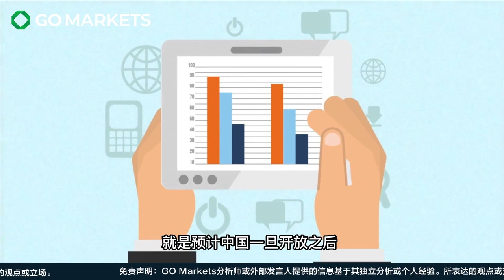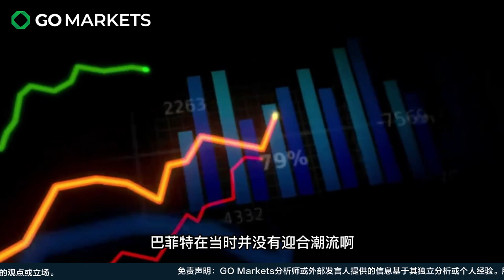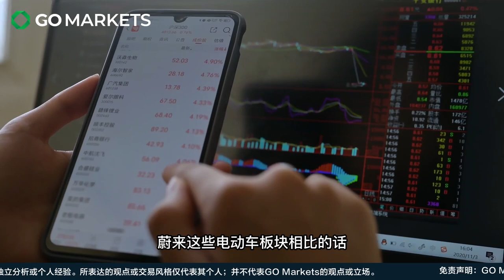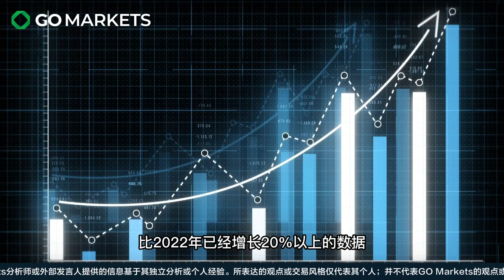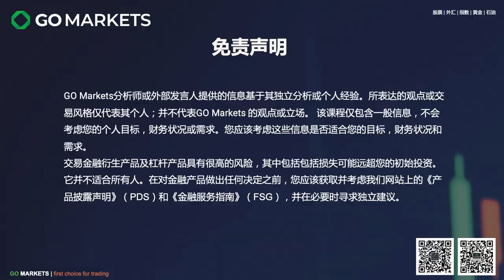2023，有哪些板块会随矿业股一齐起飞？| GO Markets 每日财经点评